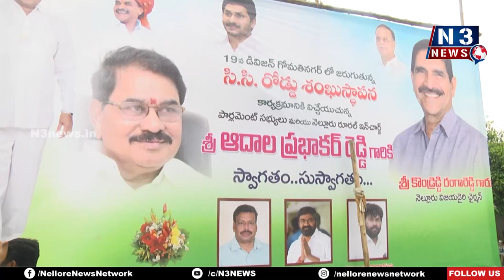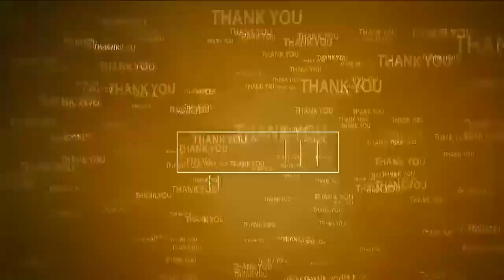19వ డివిజ‌న్‌కి రూ. 2 కోట్లు మంజూరు | Development Work in Nellore 19 Division | MP Adala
- గోమతి నగర్లో రూ.90 లక్షల అభివృద్ధి పనులు ప్రారంభించిన ఎంపీ ఆదాల